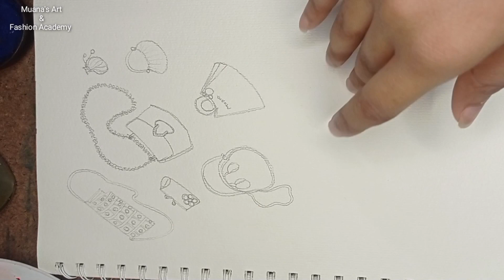variety Bag Collections||Simple design